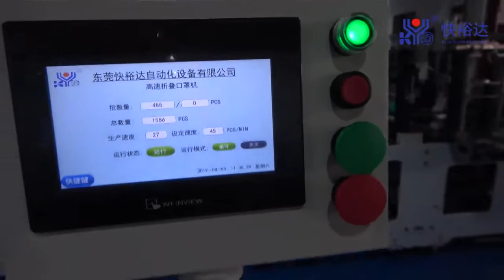Автоматическая линия для производства маски - респиратора KN95 с клапаном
PEREVALOV GROUP